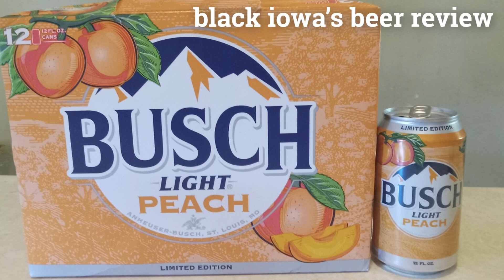Busch Light Peach - Black Iowa's Beer Review